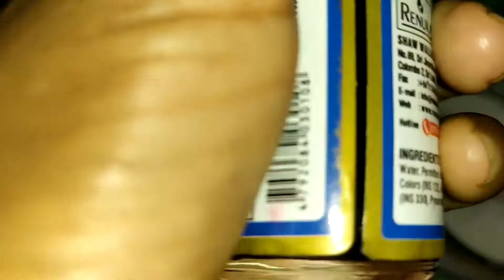Instant Boondi | ක්ෂණික පැණි බූන්දි Recipe Correct System Of Cooking| Prepare By Food With Best Life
Ingredients :
Flour 250g
Sugar 250g
Water
Food coloring (Red)
Coconut Oil
Salt